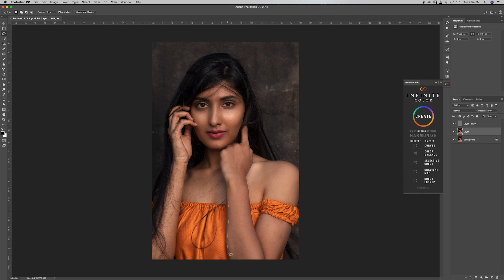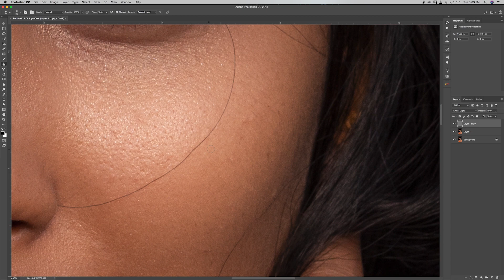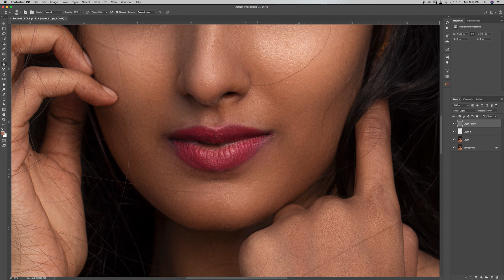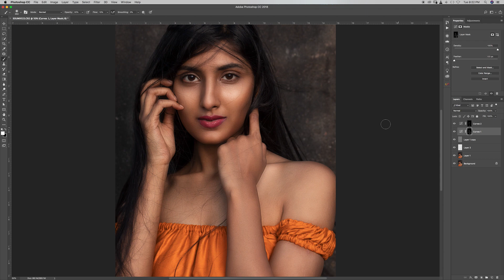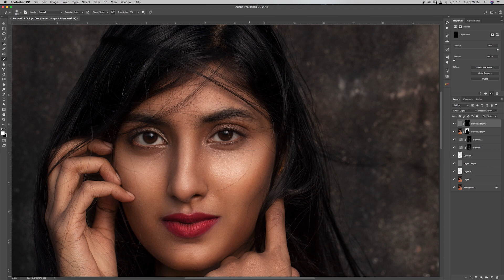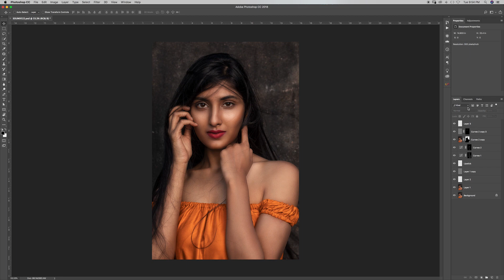Soumya Retouching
Photography : Naveen Kadam
Model : Soumya NH
Editing Device : WACOM INTOUS PRO